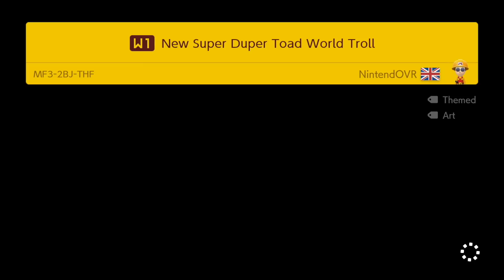New Super Mario Bros U Deluxe – 4 Players Walkthrough Co-Op World 1 (+ Bonus)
In this video, we are 4 players walkthrough the popular game New Super Mario Bros. U Deluxe World 1. We play on the console Nintendo Switch. Follow the game carefully, it is very dynamic and exciting. Enjoy your viewing.

We play as a team of 2-4 players, record games on the Nintendo Switch console, and use the Dolphin emulator. Our genre of the game letsplay no comments.